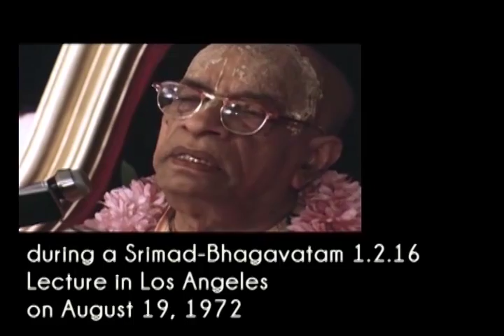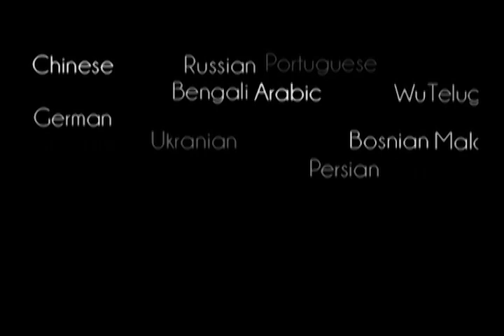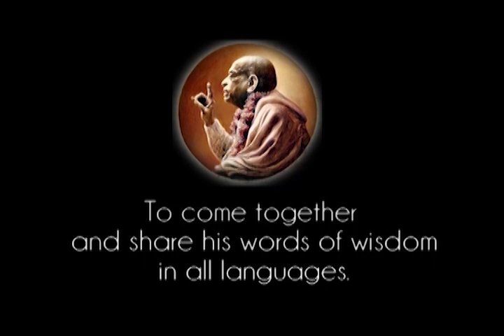Take this Sword of Krishna Consciousness - Simply with Faith you Try to Hear - Prabhupada 0404